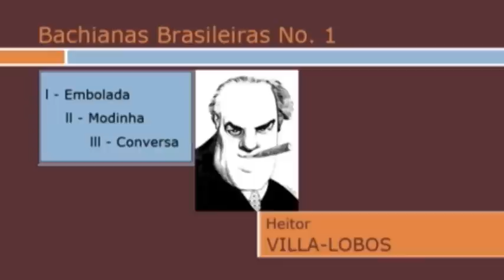UDI Cello Ensemble - Villa Lobos - Bachianas Brasileiras No1. [1ºmov]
Bachianas Brasileiras (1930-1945), para diversas formações instrumentais, a abertura desta série se dá com uma orquestra de violoncelos, primeiro instrumento de Villa-Lobos. Procedimento que o levou a aproximar, numa mesma obra, Johann Sebastian Bach e materiais musicais tipicamente brasileiros em formas tomadas de empréstimo à música erudita ocidental.